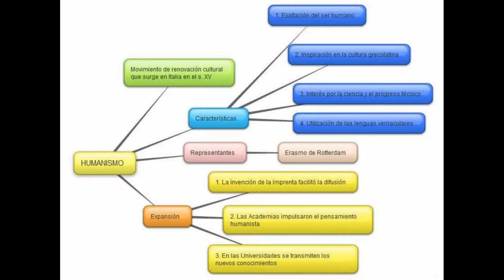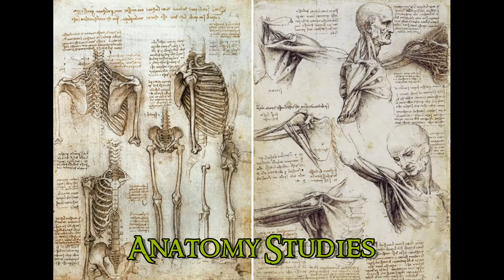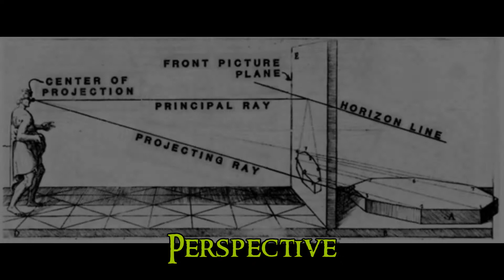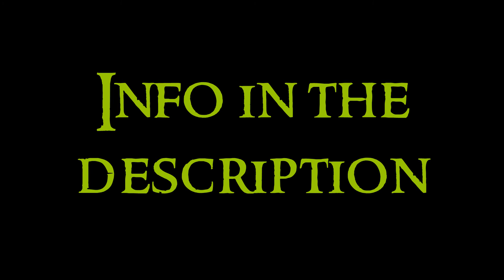Renaissance Art - 1 Introduction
First video about the Renaissance Art serie. Any doubt?

In the early XV century begins the culmination of a slow process of recovery of the models of classical antiquity. This return was initiated and soon acquired a high profile in Italy, where there has always been resistance to imported styles from the rest of Europe, where the memory of Roman art could be seen every day. Thus happened the Renaissance, name given by the painter Vasari, which alludes to the rebirth of Greco-Roman culture and civilization.

Renaissance is the artistic movement. Humanism is the cultural movement, where humans are the center of the universe (anthropocentrism, with Plato as influence, that is, neoplatonism). The people here have interest in Greek-Roman culture, science and progress and they use vernaculars languages. Their most important representant is Erasmus of Rotterdam. The expansion happen by the invention of printing, academies and universities.
Deep religious change. New religiosity, with the Counter Reformation by Luther, that propose the salvation of faith, the lecture of the Bible by all the population and reject the selling of indulgences and the power of the pope. Division in european christianism. The north is protestant and the sur is catholic. Religion wars.

Architecture: relation between antiquity and classical world. Use of perspective. Harmonic composition. Influence of roman art. In the photos appear a wall, arch, entablature, columns, barrel vault, vaulted vault, dome, greek cross plant, and an interior, being the basilica of Saint Lorenzo by Brunelleschi.
Classical influence: the classical world is reinterpretated. Parnasus by Mantegna. Other example, the Three Graces are the three virtues.
Profile portraits: they appear in coins, inspired by roman ones, and the influence will go to paintings too. The Domus Aurea of Nero is discovered.
Literature and philosophy: inspiration in classical sources of literatura, like Plato, Aristotle, Cicero, Ovidius, Poliziano, Leonardo Bruni, Lorenzo Valla... But not only of this, also inspiration in medieval parties and chivalry. The painting is School of Athens by Rafael.
Anatomy studies: studies about anatomy very useful in painting and sculpture. These drawings are by Leonardo da Vinci. There were also studies in optics. The man of Vitruvius by Leonardo da Vinci shows the human body as perfect because it is included in a circle.
Perspective: very important, developed thanks to the optics studies. The last painting is the Trinity of Masaccio, where you can see clearly the perspective in the architectonic space.

Secular themes: portraits, historic scenes and mythological scenes. Portrait of Federico de Montefeltro and his wife Battista Sforza by Piero della Francesca, Battle of San Romano by Paolo Ucello, and Rape of Europe by Veronese.
Religious themes: reinterpretated, with characters more humanized and even appearing portraits of real people and even self portraits. Delivery of the Keys by Perugino, Creation of Adan by Michelangelo, Salvator Mundi by Antonello da Messina, Madonna by Carlo Crivelli, Saint Catherine of Alexandria by Carlo Crivelli.
Portraits: more examples of portraits. Man with coin by Botticelli, Pietro Bembo by Rafael, Marietta Robusti by Tintoretto, Simonetta Vespucci by Piero di Cosimo, Self portrait by Sofonisba Anguissola, Dux Leonardo Loredan by Giovanni Bellini.
David theme: David is heroized: by Donatello and by Michelangelo.
Equestrian sculptures: also very important. This one is Condottiero Colleoni by Verrocchio.